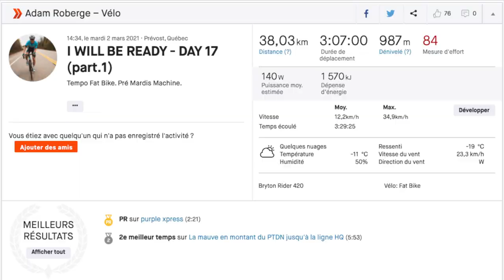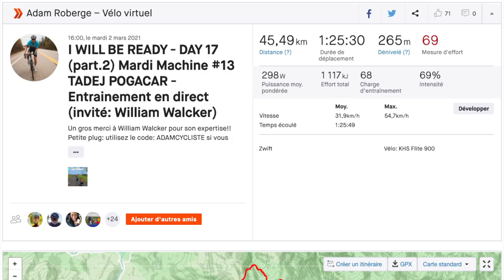Monster Training Day (3843 cals) + Optimizing the Inner Dialogue to Perform Better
🚴‍♂️ 🍰 What is a 3845 calorie workout day look like?
🧠 💭 How can we improve our inner dialogue to help us live a better life?
SUPPORT: You find value in the content, and you would like to encourage me:
Exclusive discount for those who watch my videos.
COACHING: You would like me to coach you privately to raise your level of performance on the bike and be the best athlete you can possibly be?
COLLABORATION: You are a business / philanthropist who wants to promote quality content?